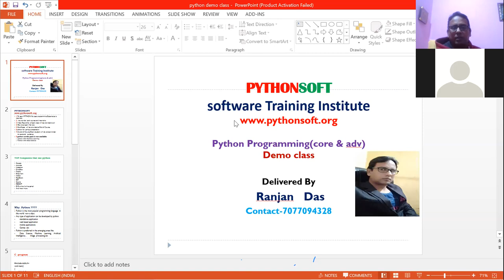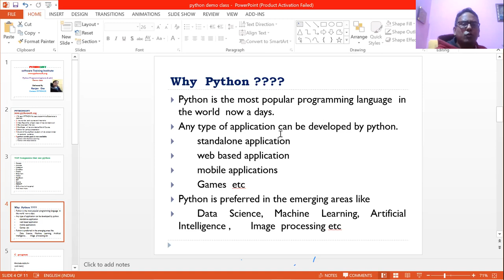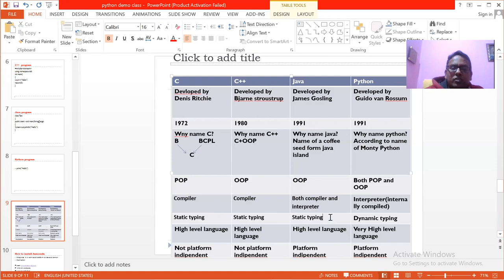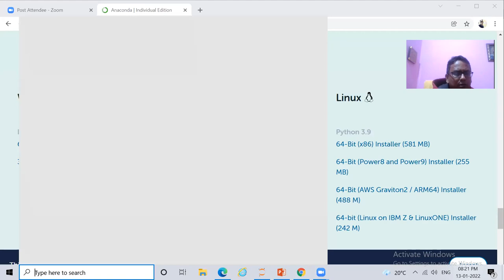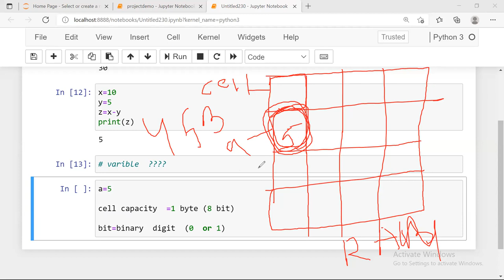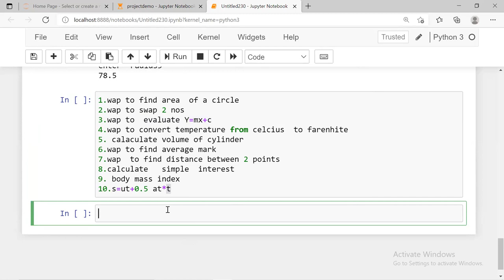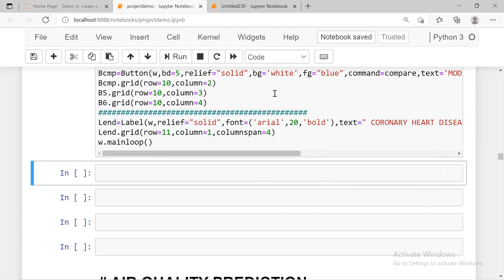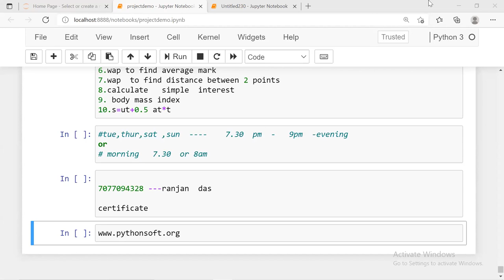Python Programming Demo Class | Ranjan Sir | PYTHONSOFT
In this video you will able to know about python course . Its applications in data science  and machine learning.